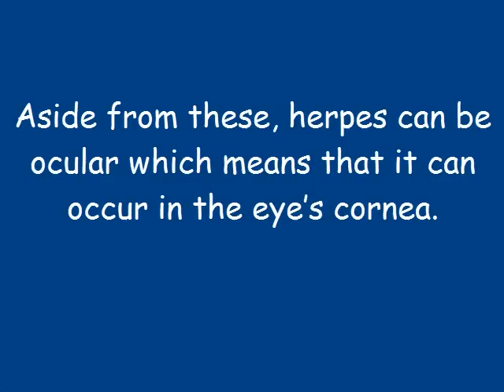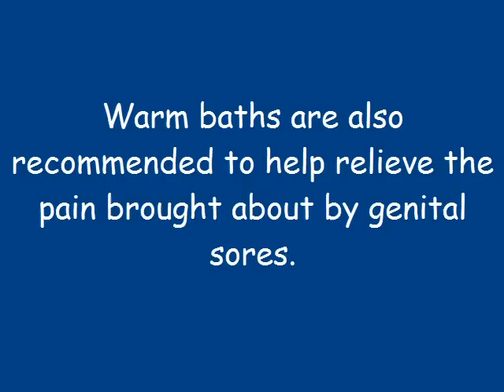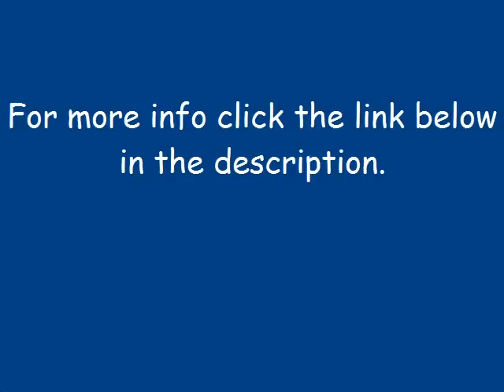Herbal Home Remedies: One Minute Herpes Cure Secret To Healing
Herbal remedies for herpes are helping you make better choices through One Minute Herpes Cure!
While there is no proven herpes cure as of now, there is a rampant of herpes relief products in the market. Each of these products claims to be the ultimate treatment. But do these products work as they claim? Or are they just out to scam your money? More importantly, do these products bring about dangerous side effects?

Herpes is one of the most wide spread sexual disease in the US. Statistics show that 9 out of 10 Americans are infected with herpes virus and most of them have already experienced the extreme outbreak of the disease at one point in their life.

The goal of this letter is to provide only facts on every major herpes herbal remedies. This includes genuine information that can help you make a better decision before you decide to spend your money.